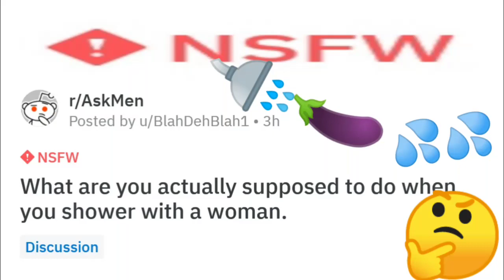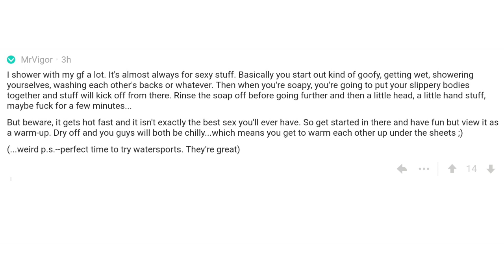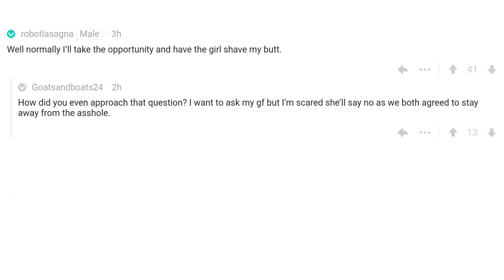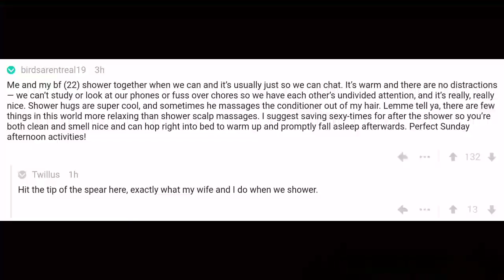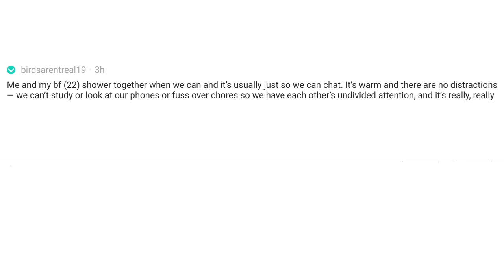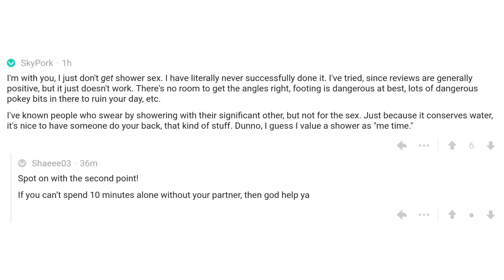Men reveal what they are supposed to do with women in shower (r/askmen)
Men of reddit reveal what they are supposed to do with women in the shower.